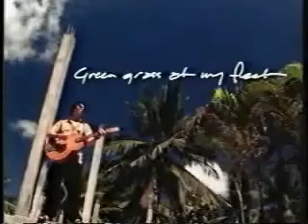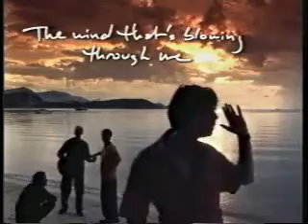54 40 Blue Sky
This year 54-40 Celebrates their 30th Anniversary. This is the official release for "Blue Sky".